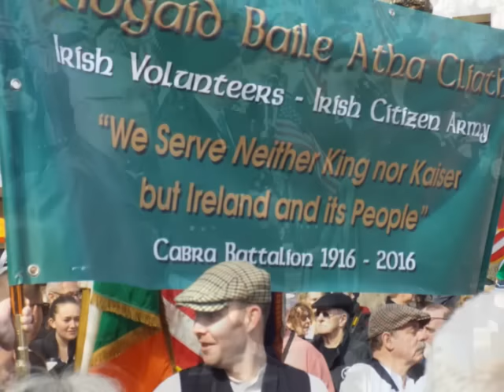1916 Lost Leaders Parade. Dublin, Good Friday 2016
The parade was organised by Sinn Fein as part of the 1916 Centenary Celebrations. It was attended by thousands of onlookers, marchers, bands, men, women and children, many in period dress to add a touch of authenticity to the occasion. They marched from Kilmainham Jail, the site of the execution of the 1916 leaders, to their final resting place at Arbour Hill a short distance away across the river Liffey. The photos in the montage were all taken by me, all posed subjects gave permission, and the montage is to the accompaniment of the traditional ballad The Patriot  Game performed by Liam Clancy.